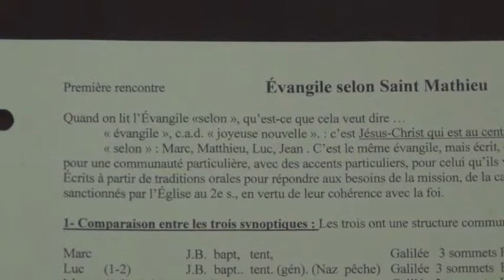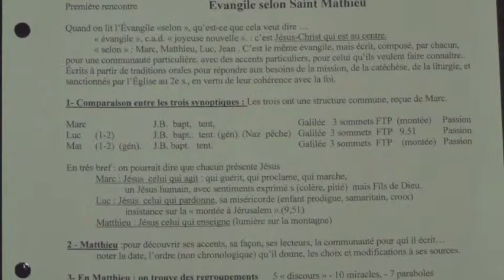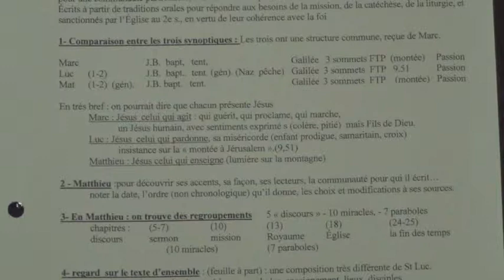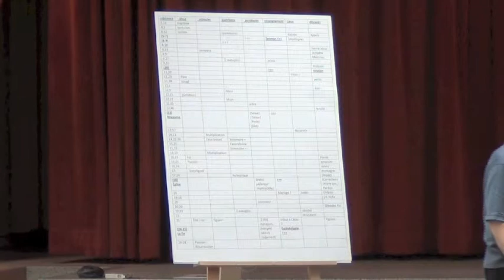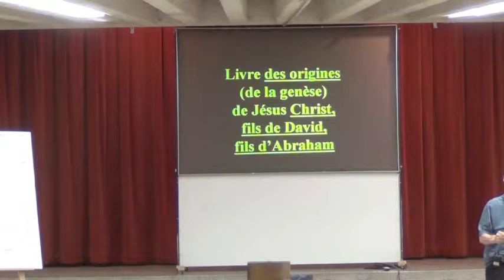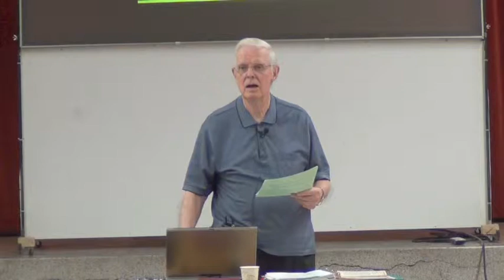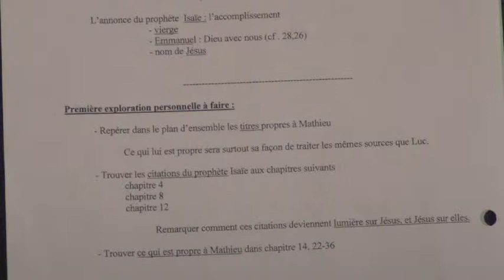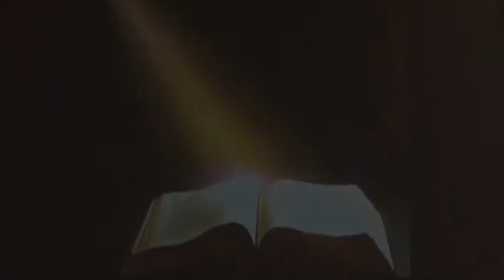Évangile selon St Mathieu Gilles Dallaire)